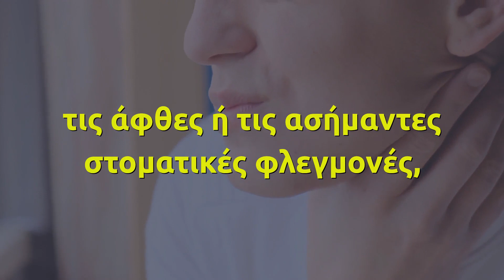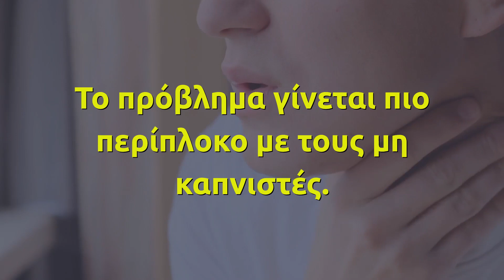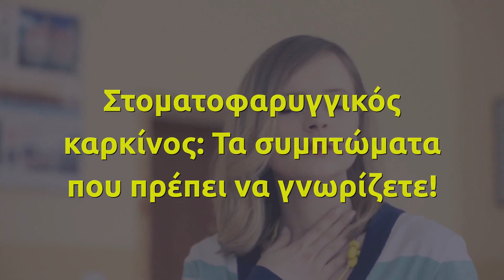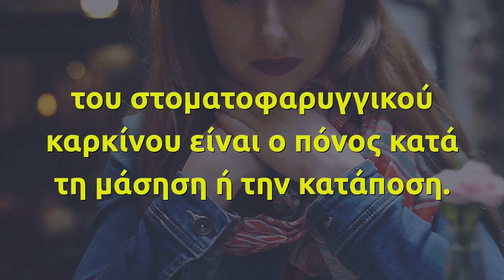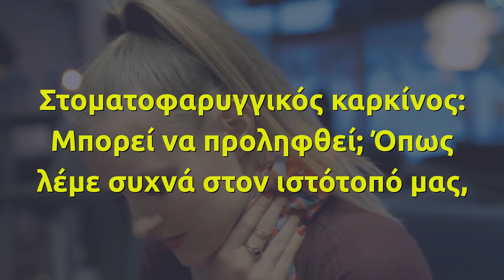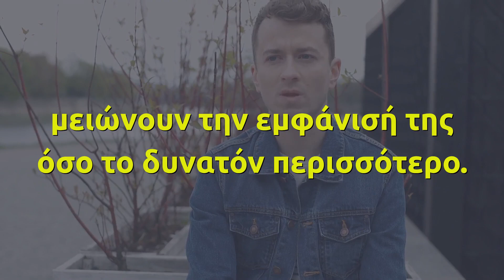Στοματοφαρυγγικός καρκίνος Τα συμπτώματα που πρέπει να γνωρίζετε!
Ο στοματοφαρυγγικός καρκίνος δεν συνδέεται μονάχα με το κάπνισμα. Η νόσος αυτή, που προσβάλλει το στόμα, τη γλώσσα, τον ουρανίσκο και το φάρυγγα, συνδέεται επίσης με το ηλιακό φως και τον ιό των ανθρώπινων θηλωμάτων (HPV). Αρκεί να πούμε ότι, αν και αυτό το είδος καρκίνου δεν έχει υψηλό ποσοστό επιπολασμού, εμφανίζεται κυρίως σε άτομα άνω των 50 ετών.

Επίσης το ποσοστό αυξάνεται καθώς αυξάνεται το προσδόκιμο ζωής και γενικά ο συγκεκριμένος καρκίνος είναι πιο συνηθισμένος στους άνδρες. Είναι σημαντικό να αναγνωρίσουμε τα συμπτώματα εγκαίρως, ειδικά επειδή μπορεί να τα μπερδέψουμε με τον κοινό έρπη, τις άφθες ή τις ασήμαντες στοματικές φλεγμονές, που όλοι έχουμε παρουσιάσει κάποια στιγμή.